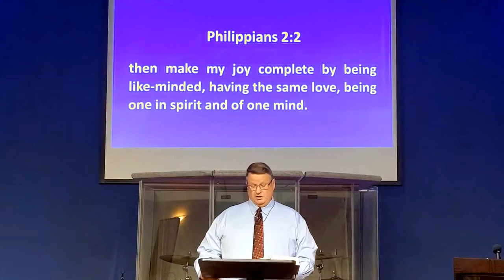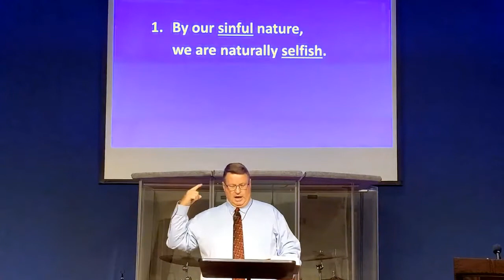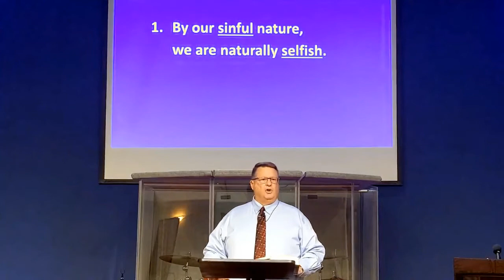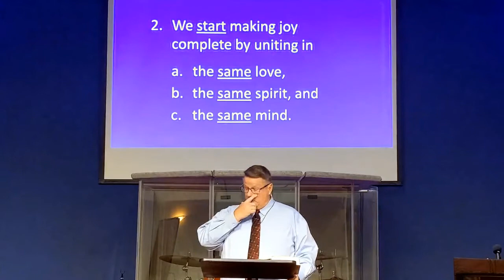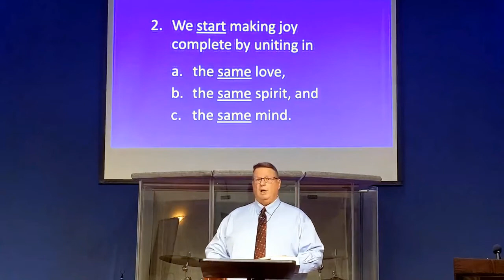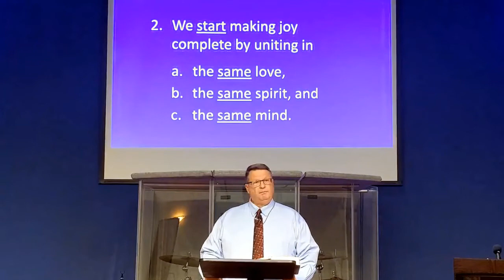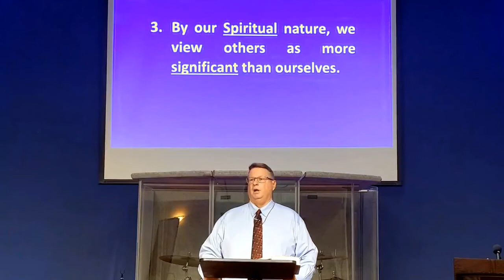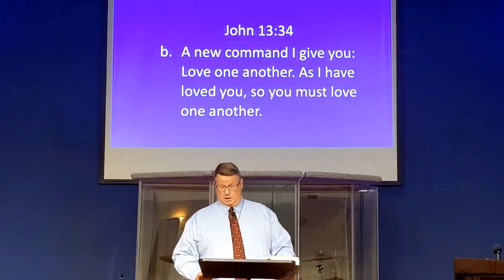Making Joy Complete dude church service for 10/3/2021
Making Joy Complete dude